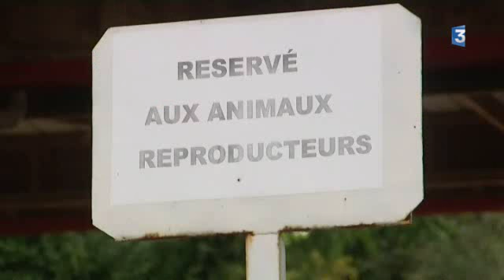Saône-et-Loire : le marché de Saint-Christophe-en-Brionnais est perturbé par la fièvre catarrhale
Deux départements de Bourgogne font partie d’une zone menacée par fièvre catarrhale ovine. Cela a des répercussions notamment sur le marché aux bestiaux de Saint-Christophe-en-Brionnais, en Saône-et-Loire.

Reportage de Damien Boutillet et Romy Ho-a-Chuck
Intervenants :
Jean-François Peguet, maire de Saint-Christophe-en-Brionnais (SE) et Président du marché
Véronique Forest, directrice financière du marché de Saint-Christophe-en-Brionnais
Gilbert Payet, préfet de Saône-et-Loire